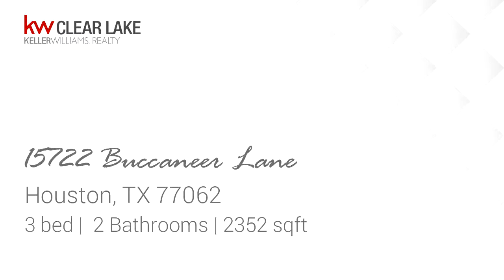Residential for sale - 15722 Buccaneer Lane, Houston, TX 77062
If you need a home with lots of EXTRA SPACE, this is the one for you! Located two blocks from Phase 2 of Exploration Green, this 3 bed, 2 bath home has two very spacious rooms upstairs that can be used as a game room, study, craft or hobby room, guest room or whatever you can imagine! All bedrooms are downstairs and much larger than the typical 10 x 10! The kitchen features custom cabinets and several deep drawers, as well as a walk-in pantry! The indoor laundry room has more storage and a table for folding clothes. The screened-in porch is perfect for sitting and enjoying the large back yard. This home, boasts new paint throughout, new wood-like laminate down stairs and new carpet in bedrooms. This home has been well-maintained with routine checks of HVAC, has a lifetime transferable foundation warranty, and the underground sewer system was completely redone.  Seller to purchase Home Warranty for new buyer, too!

Bedrooms: 3
Bathrooms: 2
Square Feet: 2352
Price: $244,900

08/01/2019 07:25:15 am

Last modified: